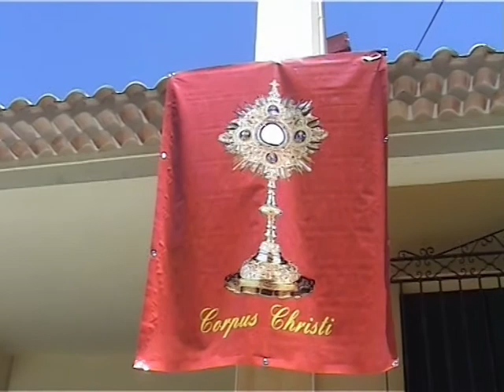Riópar. Corpus Christi 2010.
Bonito día de un sofocante calor.